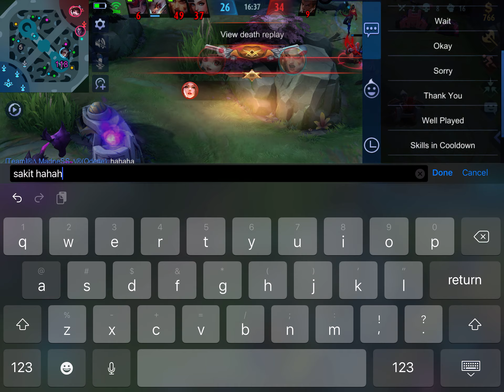JOHNSON GAMEPLAY - EPIC COMEBACK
Johnson spam gameplay, Solo rank game